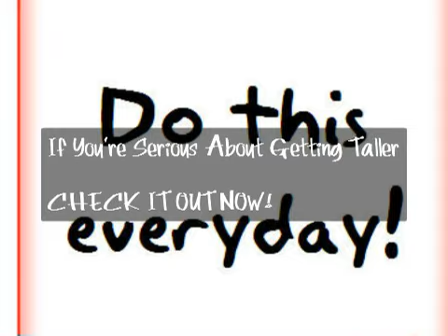Stretching Exercises that Make You Taller in Weeks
KIBOX How To Grow Taller Tips

I want to grow taller
is it really possible to grow taller at 21
stretches to grow taller fast
grow taller 4 idiots discount
how to grow taller sleeping 8 hours a day